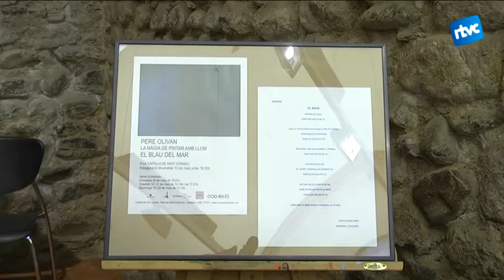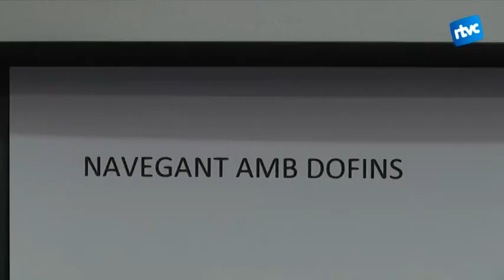Exposició fotogràfica Pere Oliván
"La màgia de pintar amb llum el blau del mar" és l'exposició fotogràfica de l'autor Pere Oliván. Imatges creades amb llum i moviments de càmera que han apropat el mar a Cardedeu.